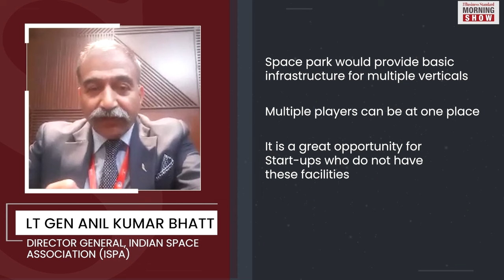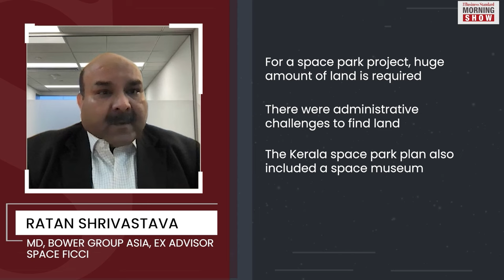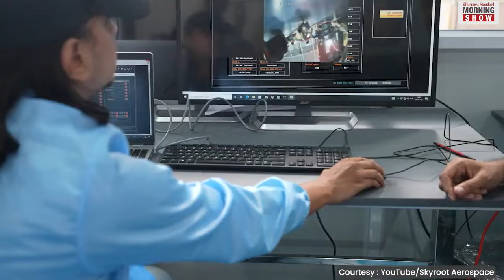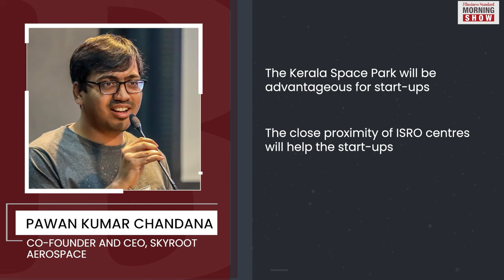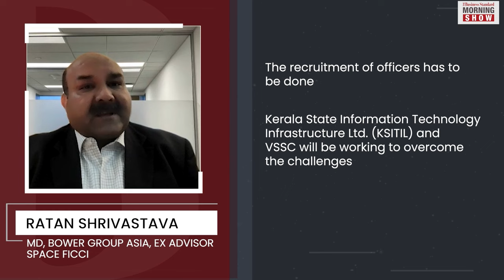Are Space Parks Finally Ready for take-off in India? | Business Standard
Space parks will give private companies and start-ups the platform to make launch-vehicles, satellites and other components. But are these space parks ready to take off in India?